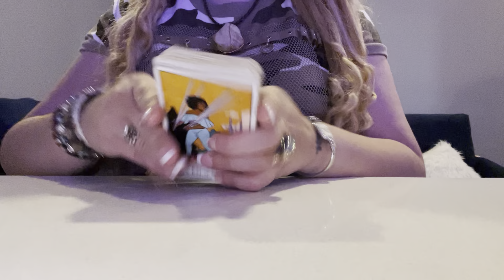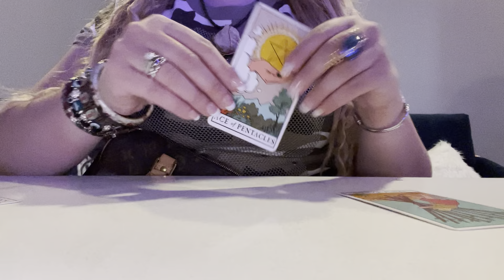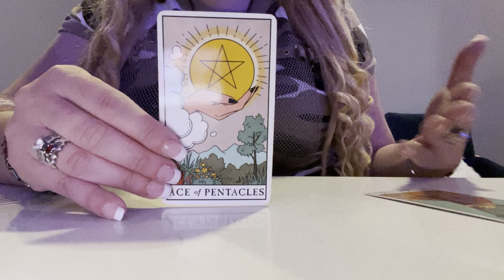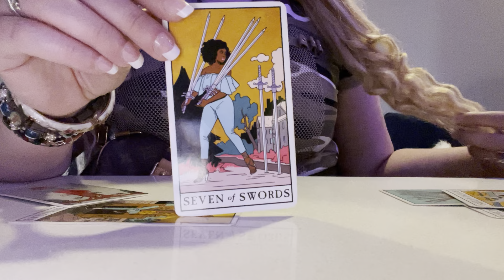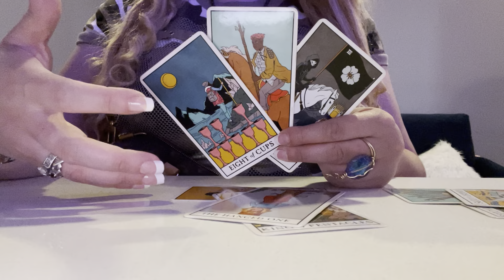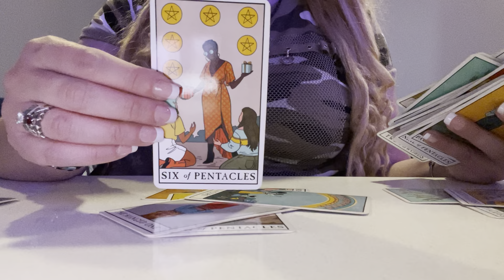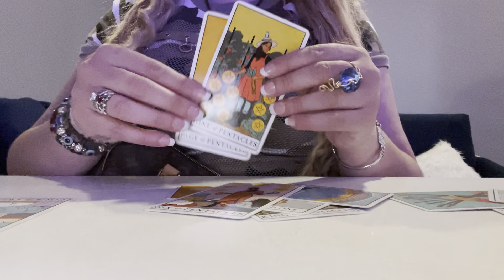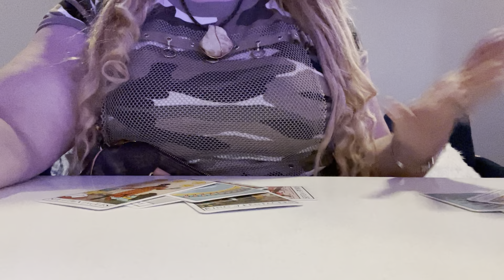CAPRICORN!!!!! ♑️ WHAT ABOUT THIS OTHER EARTH SIGN!!!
***PERSONAL READINGS***

Femacy, CEO